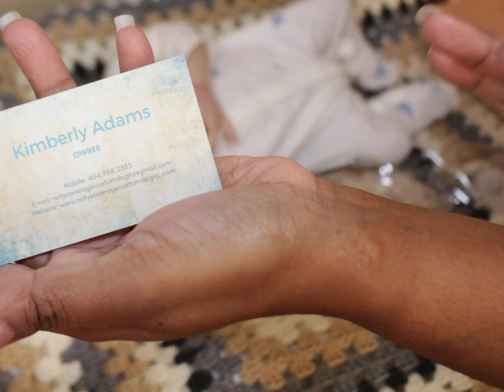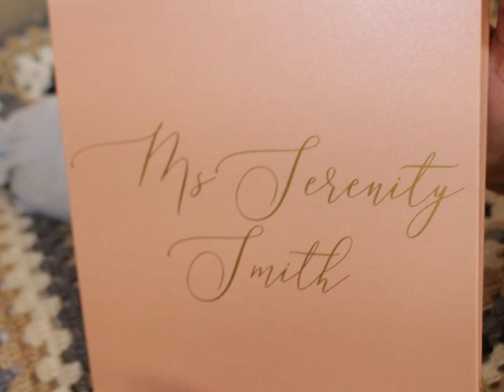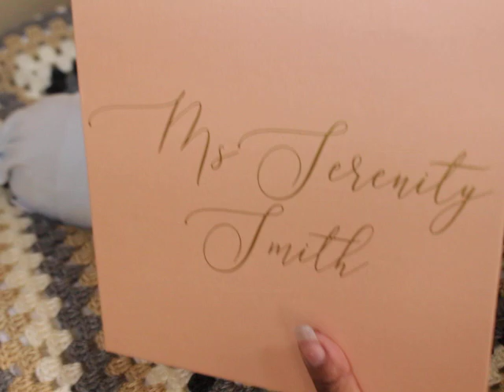New baby Items from Reborn Bling! Review Time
Here is my address:
731 Duval Station Road Suite 107-184